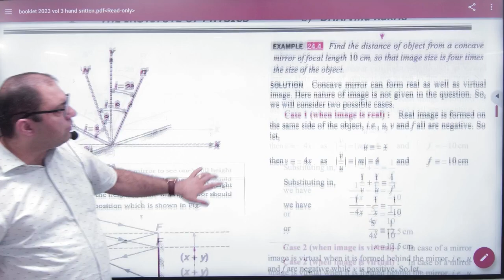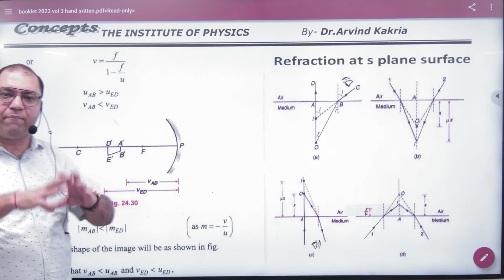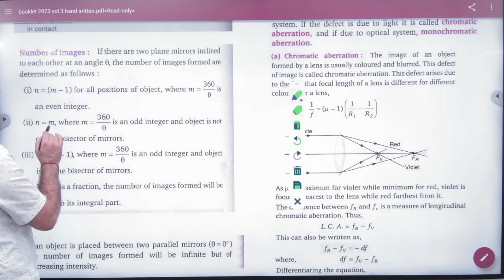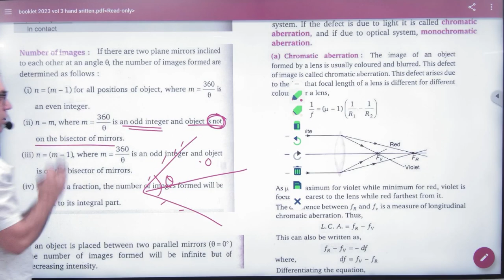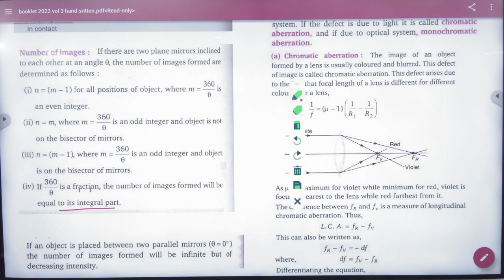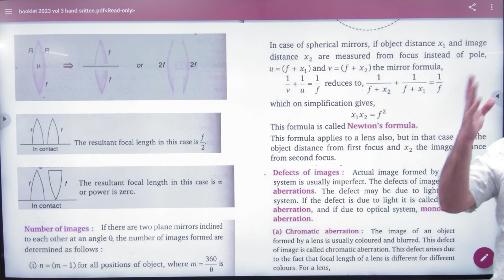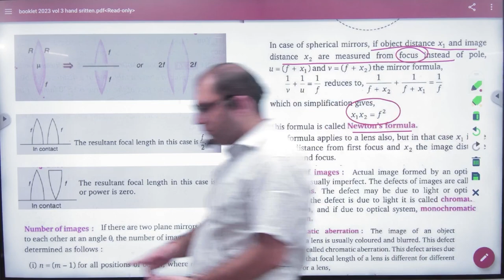8 Important points on mirrors